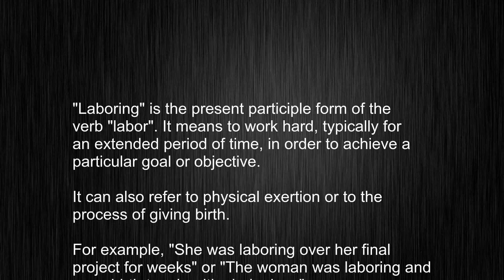Think You Know How to Say and Use "laboring"? Think Again!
This video tells you what "laboring" means, how to pronounce it, provides a pronunciation guide and an accurate definition.
   00:00 Pronunciation
   00:22 Meaning

   - What is the meaning of laboring
   - How to say laboring
   - What is the definition of laboring
   - How to pronounce laboring

   Visit our free audio/video dictionary tutorial to learn how to correctly pronounce words/names and to learn their meanings, definitions, just like laboring definition and meaning in Merriam-Webster, laboring definition and meaning in Collins English Dictionary, laboring definition and meaning in The Oxford English Dictionary, laboring definition and meaning in Longman Dictionary of Contemporary English, laboring definition and meaning in Cambridge Advanced Learner's Dictionary, and more.